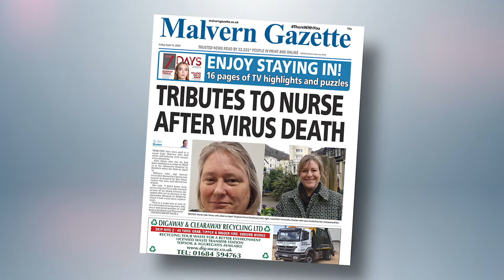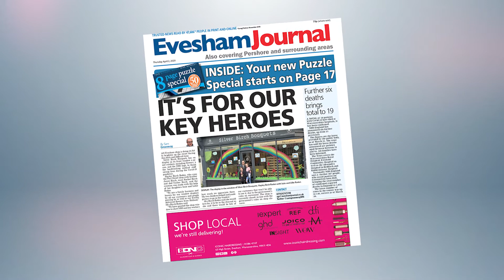Worcestershire Health and Social Care Awards Prom Video